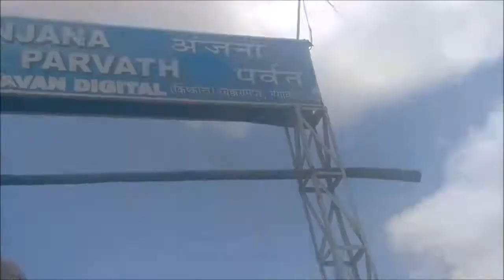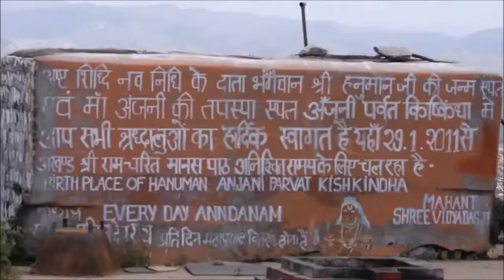HAMPI | BIRTH PLACE OF LORD HANUMAN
'Other side of HAMPI' or HAMPI Across the Tungabhadra River is also an interesting place to visit whenever you go to HAMPI, Karnataka. We went to Hampi in September  and stayed for 2 nights. While first few days went onto exploring the famous spots of Hampi like Vittala Temple, Virupaksha Temple, Hemukta Hill etc, on third day we planned to visit the other side of Hampi.

Basically hampi is divided into two parts by the Tungabhadra  River. One side and the most touristy one, has all temple ruins, the other side is full of lush green Paddy Fields, water running alongside the roads and 'Anjaneya Temple' which is said to be birth place of Lord Hanuman.

You can cross the river via Ferry Boat or enjoy Coracle Ride and from the n you can rent a bike/scooty and just roam around.

Anjaneya Temple is situation at a hill top and you need to take 500+ steps to reach the top. It is pretty exhausting but the views from the top is quite refreshing.

Note: I am going to upload 5 Back to Back Travel Videos. Watch for tpttripling

Planning Trip to Europe? Read this blog post. It has all details that you will need.

Trip To Paris: Day1